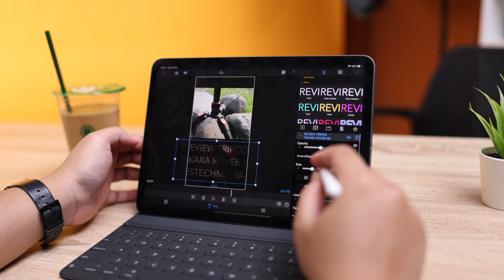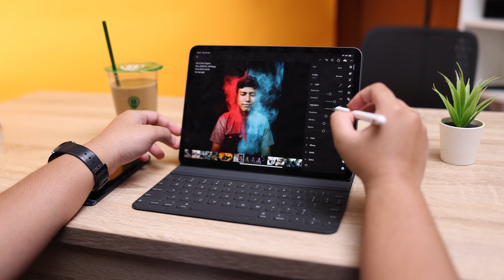"Shot On 8K" Cari Apple Pencil Murah Buat Ipad ? Tonton Ini Dulu !!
Kali ini gua mau share pengalaman selama menggunakan Apple pencil after market buat ipad pro 2020 gua dengan nama easy switch pen. harusnya cocok juga buat ipad air gen 4. gimana kesannya? yuk simak videonya

*Gear Video Kami*
Primary:
Fujifilm X-T3:
Secondary:
Fujifilm X-T30:
New PC Spec Estechmedia 2020